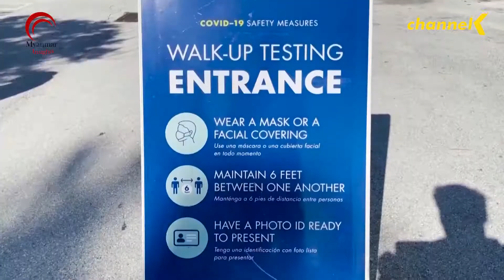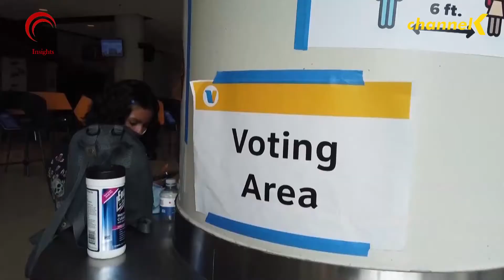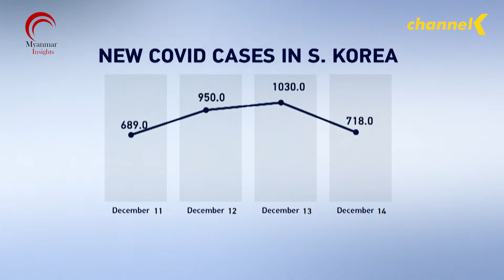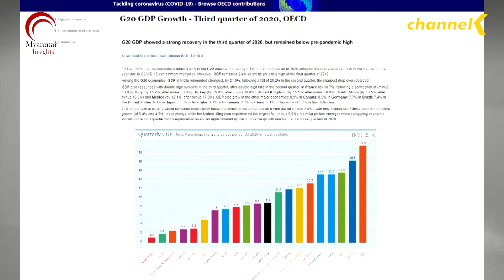၂၀၂၀ ခုနှစ် ဒီဇင်ဘာလ ၁၆ ရက်နေ့အတွက် နောက်ဆုံးရ နိုင်ငံတကာ သတင်းများ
ယနေ့ ၂၀၂၀ ခုနှစ် ဒီဇင်ဘာလ ၁၆ ရက်နေ့အတွက်

-ကမ္ဘာတစ်ဝှမ်း Covid-19 ဗိုင်းရပ်စ်ကူးစက်ခံရသူ အရေအတွက်ဟာ ပြီးခဲ့တဲ့ တနင်္ဂနွေနေ့အထိ သန်း ၇၀ ကျော် လွန်ခဲ့ပြီ ဖြစ်ပြီး ဗိုင်းရပ်စ်ကူးစက်မှုကြောင့် သေဆုံးသူ ၁.၆ သန်း နီးပါးရှိ

-အမေရိကန်သမ္မတ ရွေးကောက်ပွဲ ရလဒ်အပေါ်မူတည်ပြီး သမ္မတသစ် အတွက် ပြည်နယ်ရွေးကောက်ပွဲ ကိုယ်စားလှယ်အဖွဲ့ရဲ့ မဲပေးမှုကို တနင်္လာနေ့ က ပြုလုပ်ခဲ့

-တောင်ကိုရီးယားနိုင်ငံမှာ Covid-19 ဗိုင်းရပ်စ်ကူးစက်မှု ဆက်လက်မြင့်တက်နေတာကြောင့် စာသင်ကျောင်းတွေကို အင်္ဂါနေ့က စတင်ပြီး ပိတ်သိမ်းထားဖို့ သက်ဆိုင်ရာ အာဏာပိုင်တွေက ညွှန်ကြားထား

-G 20 အဖွဲ့ဝင်နိုင်ငံတွေထဲမှာ တရုတ်နိုင်ငံ တစ်နိုင်ငံတည်းသာ  အခုနှစ် ဒုတိယနဲ့ တတိယဈေး ကွက်ကာလမှာ ပြည်တွင်းအသားတင် ကုန်ထုတ်လုပ်မှု GDP မြင့်တက်ခဲ့

-ဂျာမနီနိုင်ငံမှာ Covid-19 ကြောင့် ထပ်မံ ပိတ်သိမ်း တင်းကြပ်မှုတွေက မြို့တော်ဘာလင် ရဲ့ နယူးရီးယား ဈေးတွေကို ထိခိုက်မှုရှိခဲ့

-ဂရိနိုင်ငံက ဒုက္ခသည်စခန်းတွေမှာ Covid-19 ဗိုင်းရပ်စ်ကူးစက်မှု ဖြစ်ပွားနေတာက အများပြည်သူ ဘေးကင်း လုံခြုံမှုအတွက် စိုးရိမ်စရာ ဖြစ်နေ
သတင်းတွေအပြင် နောက်ဆုံးရ နိုင်ငံတကာ သတင်းတွေကို ကြည့်ရှုနိုင်ရန် ဖော်ပြပေးလိုက်ပါတယ်။